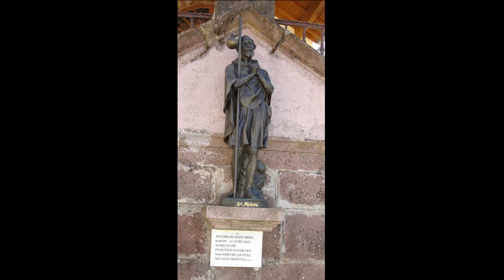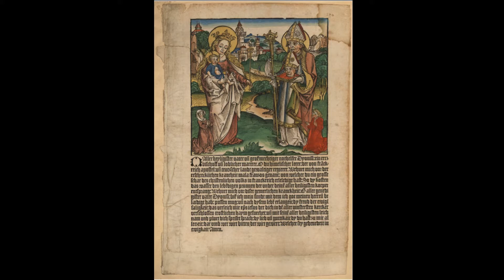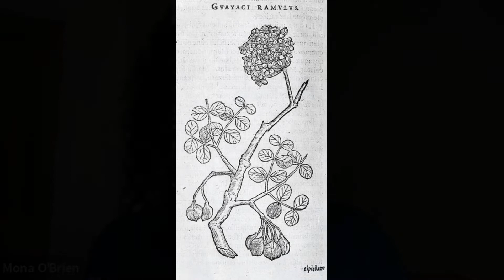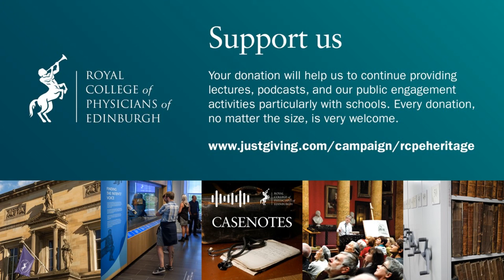Prayers for Syphilis by Mona O'Brien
Investigating prayers against pox

In this short talk Dr Mona O’Brien discusses prayers and religion and how these were used to try and protect against syphilis in Germany between 1495 and 1520.

References

A stained glass window, 19th century, Eglise Notre-Dame, Bar-le-Duc, France. Saint Vincent,
‘Oh Aller heyligister vater vnd großmechtiger nothelfer Dyonisi’ [Nuremberg, c.1497]. Source: Münchener DitigalisierungsZentrum, Bayerische StaatsBibliothek.
Title page from, Joseph Grünpeck, Tractatus de pestilentiali scorra [Augsburg, 1496].
Source: Wellcome Library